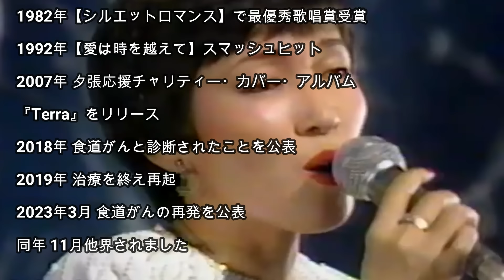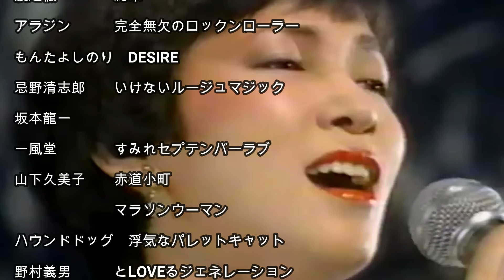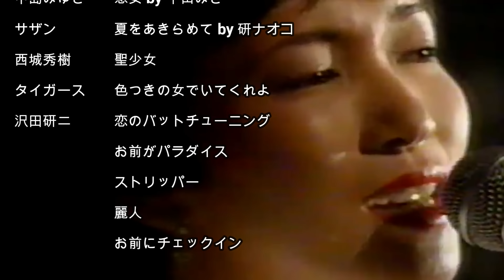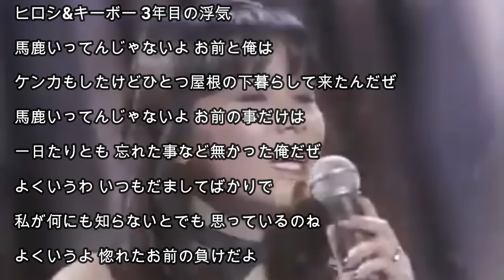昭和57年 あの頃の歌謡曲 ⑭ アイドル戦国時代 花の82年組 特集：沢田研二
本日の楽曲　36曲
花の82年組　沢田研二 大熱唱　たのきんトリオ絶好調　聖子VS明菜 決戦前夜
大橋純子　　　シルエットロマンス
あみん　　　　待つわ
岩崎宏美　　　聖母たちのララバイ
ヒロシ＆キーボー　３年目の浮気
渡辺徹　　　　約束
アラジン　　　完全無欠のロックンローラー  12:53
もんたよしのり　DESIRE
忌野清志郎　　いけないルージュマジック
坂本龍一
一風堂　　　　すみれセプテンバーラブ
山下久美子　　赤道小町
　　　　　　　マラソンウーマン
ハウンドドッグ　浮気なパレットキャット
野村義男　　　とLOVEるジェネレーション  29:33
　　　　　　　気まぐれONE WAY BOY
近藤真彦　　　情熱熱風セレナーデ
田原俊彦　　　君に薔薇薔薇. という感じ
松田聖子　　　赤いスイトピー
　　ーー花の82年組ーー
中森明菜　　　少女A  38:37
シブがき隊　　ZIGZAGセブンティーン
堀ちえみ　　　待ちぼうけ
早見優　　　　夏色のナンシー
小泉今日子　　ひとり街角
三田寛子　　　駆けてきた処女
松本伊代　　　センチメンタルジャーニー

河合奈保子　　けんかをやめて
オフコース　　言葉にできない  50:40
　　　　　　　Yes-Yes-Yes
中島みゆき　　悪女 by 平山みき
サザン　　　　夏をあきらめて by 研ナオコ
西城秀樹　　　聖少女
タイガース　　色つきの女でいてくれよ  1:01:47
沢田研二　　　恋のバットチューニング
　　　　　　　お前がパラダイス
　　　　　　　ストリッパー
　　　　　　　麗人
　　　　　　　お前にチェックイン